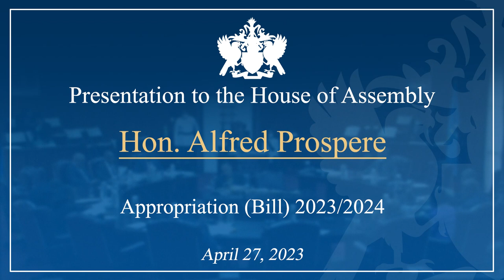Hon. Alfred Prospere presentation on the Appropriation Bill 2023/2024